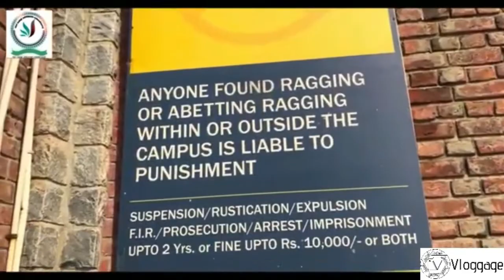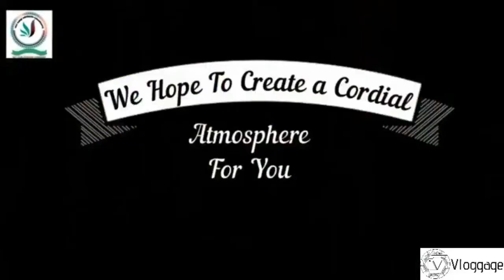A day in the life of an Amity Noida Student- Campus Tour- Vloggage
Credits - Mansi (Editor - Team Vloggage)

Video Copyright to Shree Balaji Admission Consultancy

Vloggage is the first and only platform in India to provide the ultimate solution to all your doubts in selecting your college. We provide virtual campus tours and personalized reviews to help you in every way possible.